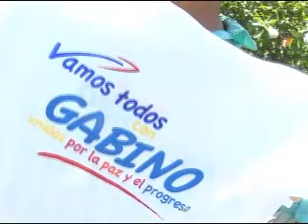Santo Domingo Zanatepec apoya con todo a Gabino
Una población cansada de que solo se le hagan promesas y cada una de ellas siga sin cumplirse, fue lo que Gabino Cué percibió en su visita al municipio de Santo Domingo Zanatepec, gracias a que la población en su acercamiento con el candidato le proclamó a voz abierta que 'ya basta', que el gobierno debe ser diferente, incluyente y sobretodo, cumplidor, que convoque siempre a la unión y el respeto entre todos los sectores integrantes de la sociedad para el progreso y desarrollo equitativo.